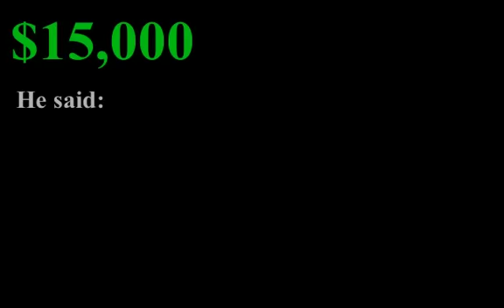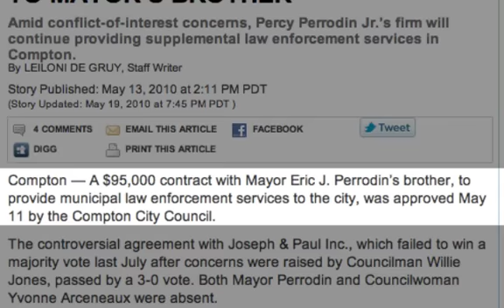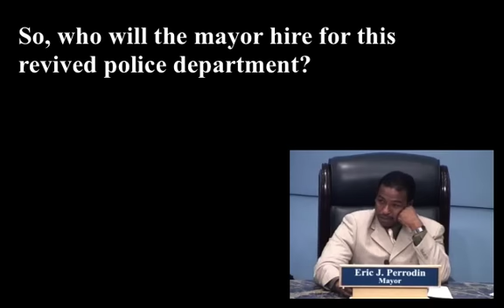Compton City Hall - Business as Usual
It's business as usual at Compton City Hall: nepotism, patronage and pay-to-play.

No-bid, big money contracts go to campaign donors. Friends and family get hired for consulting and contract jobs. Things are getting out of hand!

We need to tell our Mayor and our City Councilman and Councilwomen that it is TIME TO CHANGE THE WAY WE DO BUSINESS HERE IN COMPTON.

Please call Mayor Perrodin at and tell him it's time we changed the way we do business in the City of Compton!